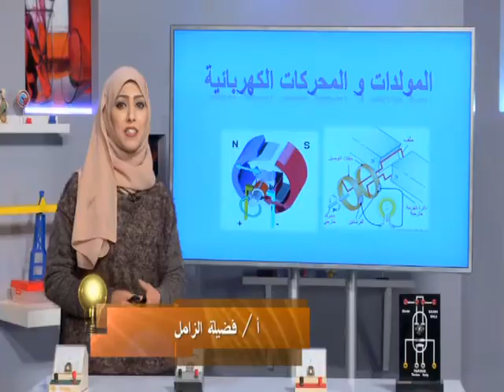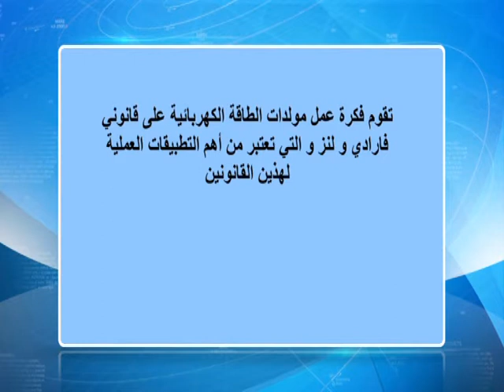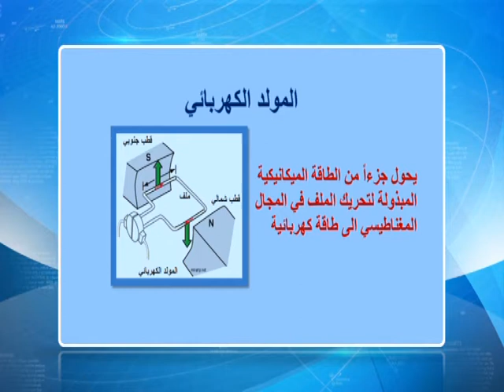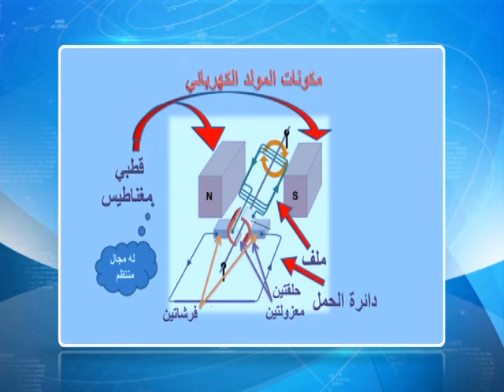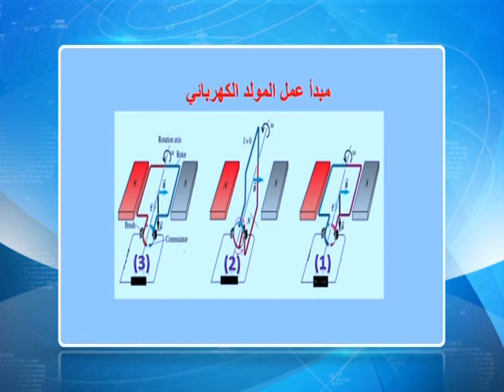الصف الثاني عشر - الفصل الدراسي الثاني - مادة الفيزياء - الدرس الثاني